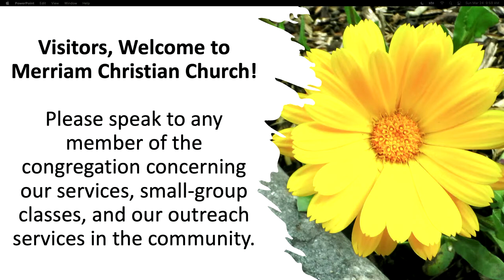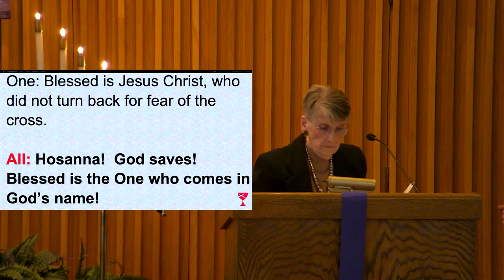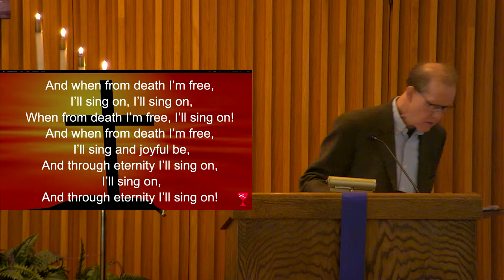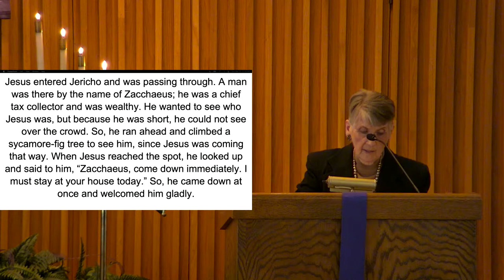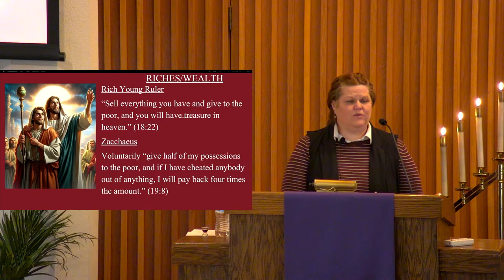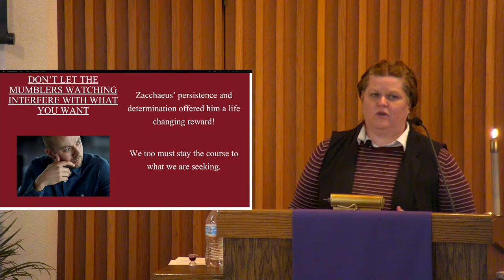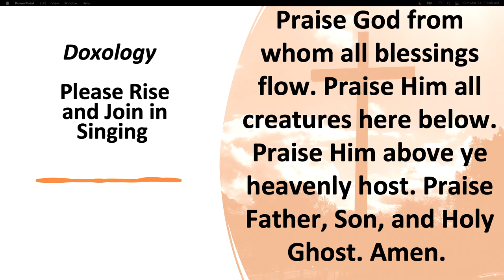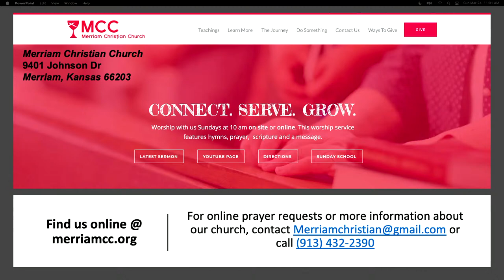Sunday, March 24, 2024 Robin Colerick-Shinkle "Portrait of a Sinner: Zacchaeus"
Thank you for joining in worship today. We hope this worship service is a blessing to you on your journey with God. If you have a prayer request, you can email it to and we will include it on our weekly prayer list and mention it from the pulpit next worship. If you want to learn more about Merriam Christian Church or service opportunities, go to merriamcc.org.

If you would like to donate or make an offering to MCC, you can mail your offering to the church. You can drop it by and drop it in the mailbox. You may also give through Easy Tithe. You can have funds transferred from your bank account to the church. to set up an account to do this.